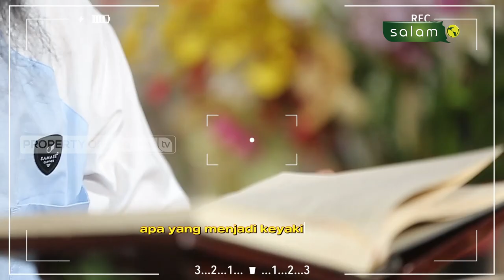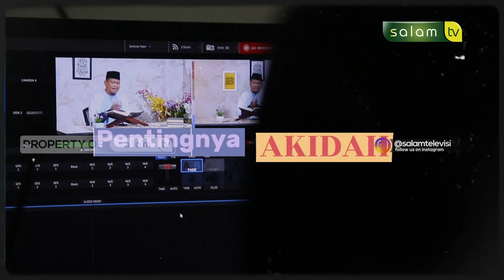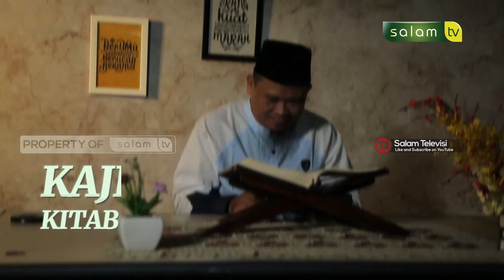ALLAH MAHA MENTARUR SEGALA URUSAN MAKHLUKNYA - UST. ABDURRASYID, M.Pd.I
10.000/bulan Sangat berarti untuk kelangsungan Operasional Produksi

Jazakumullahu khairan…

Organized by:
🌐 Arrisalah Media Network
📡 Salam TV
🖥 Islamicmedia.id
📻 Radio Arrisalah